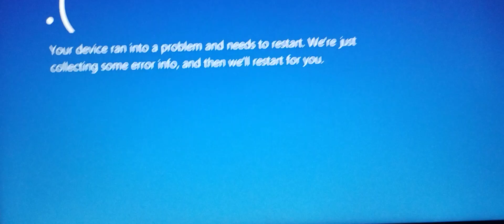Exploding Basket ball has a bsod